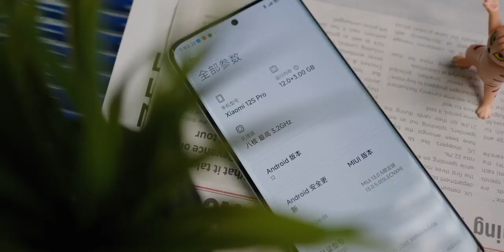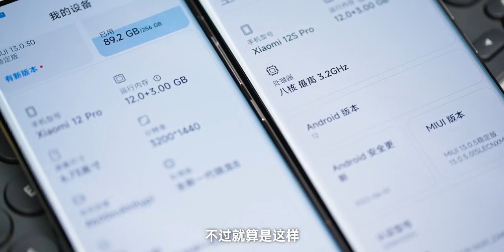Xiaomi 12 Pro vs 12S Pro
Follow us for more: @TechEarly

00:00 Intro
00:46 Gaming Benchmark
01:52 Camera Test
02:05 Outro